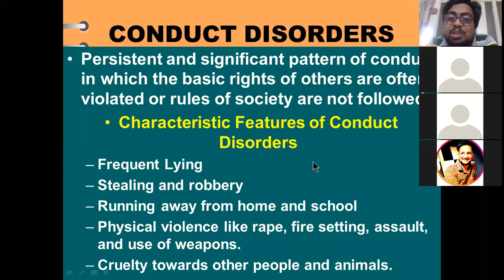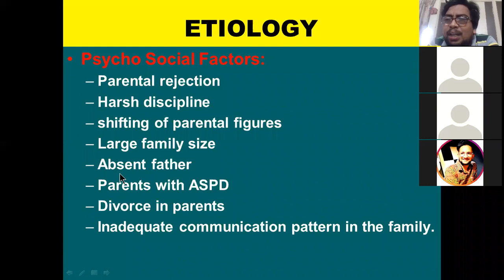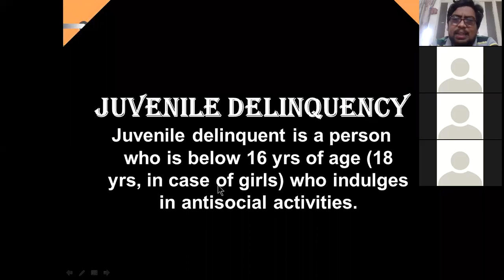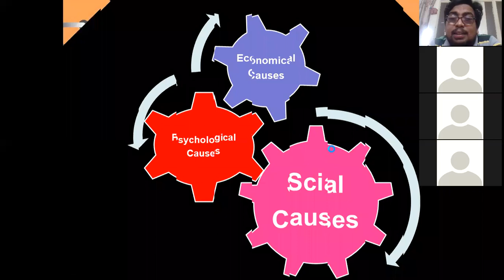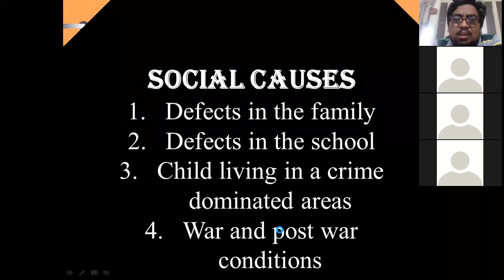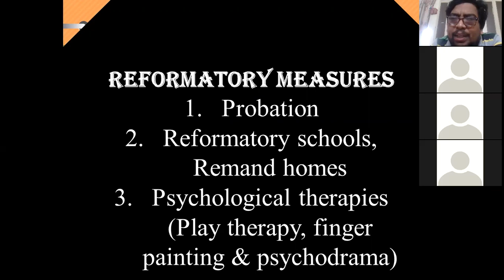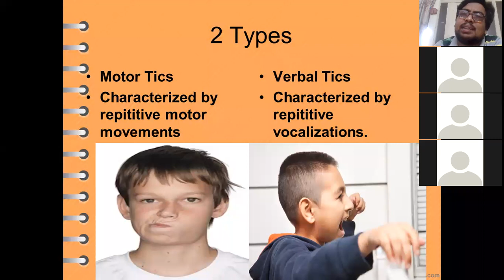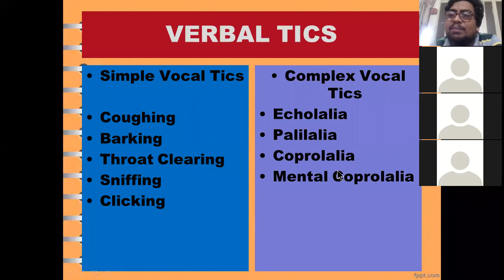Conduct Disorders Lecture for B. Sc Nursing Students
Dear Students
This was psychiatric nursing lecture for B. Sc (N) Students.
Topic - Conduct Disorders
With Regards
Sathish Rajamani